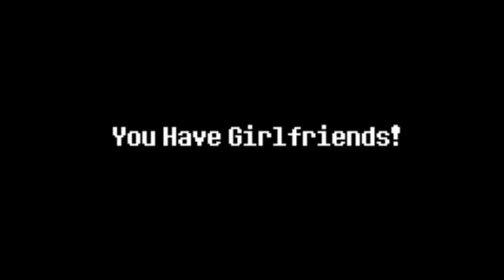Making Mistakes - Pawsy Swim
I Fell I've Made A Terrible Error... Plus, I Didn't Make This...